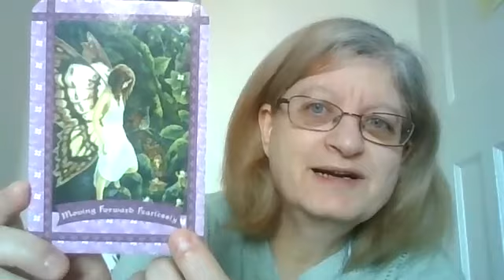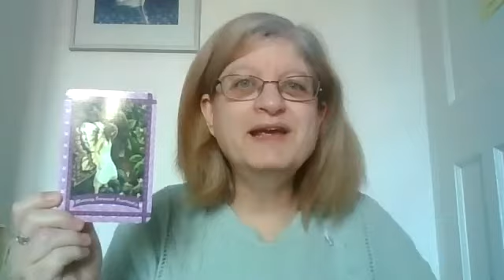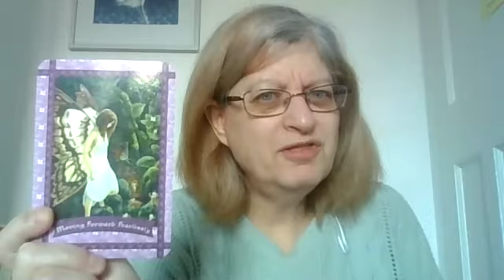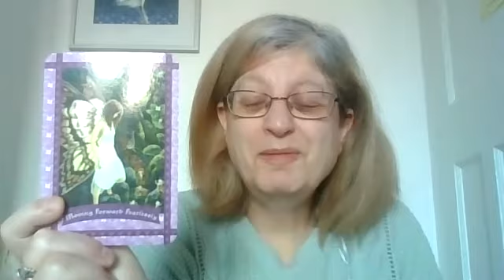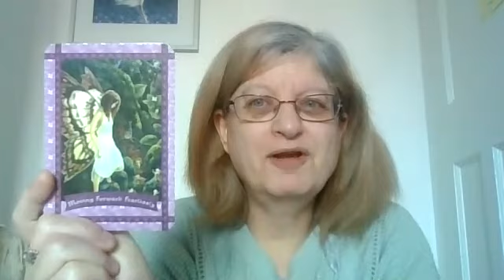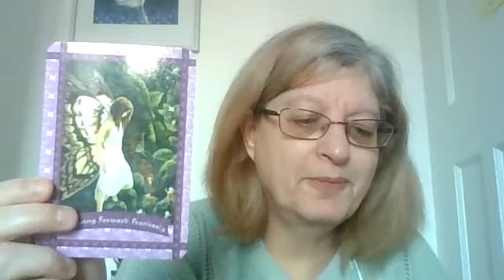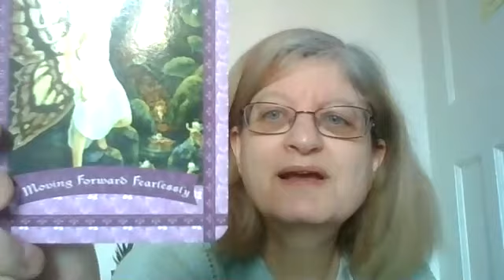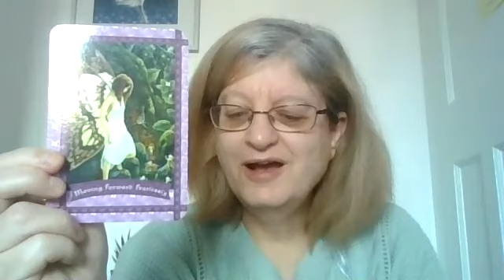24 February 2021 - Card for the Day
Card for the day for Wednesday, 24 February 2021

Healing with the Fairies by Doreen Virtue

Card: Moving forward fearlessly
Affirmation: I move forward fearlessly, trusting that each step I take is perfectly guided.